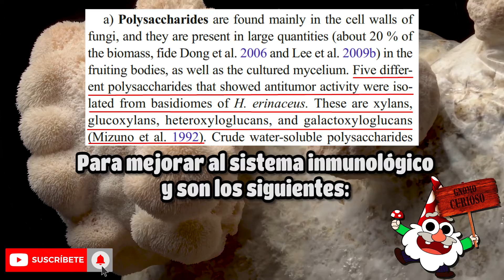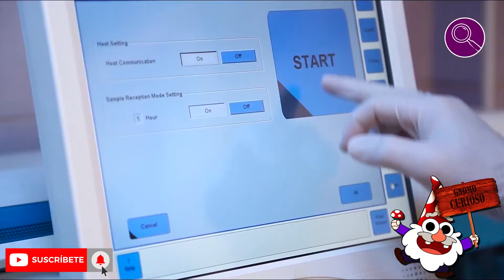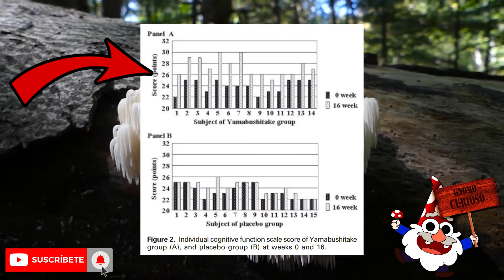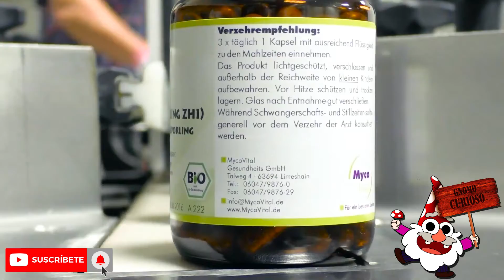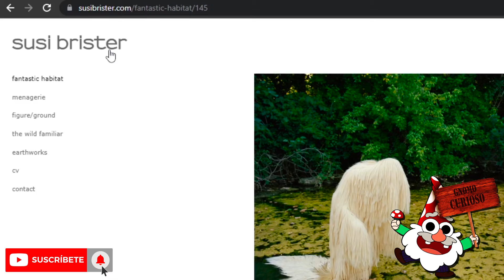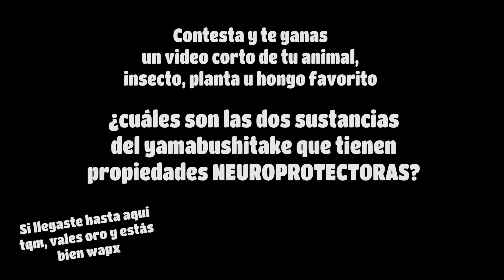Cómo RECONOCER HONGOS COMESTIBLES MEDICINALES, Hericium erinaceus, el hongo Melena de León 🍄🧠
Descubre las propiedades medicinales de este hongo y cómo puede ayudar en el tratamiento de la demencia y alzheimer. 🧠🍄